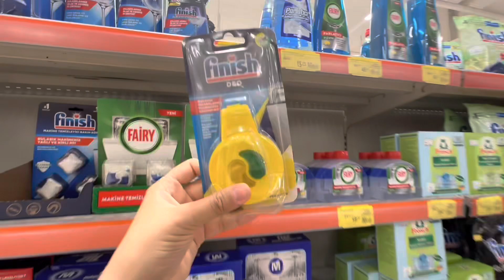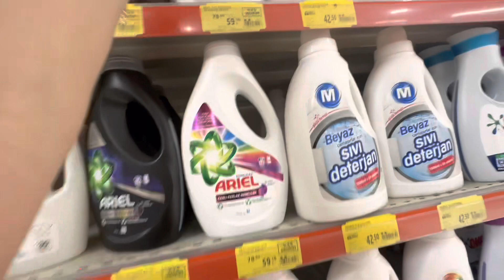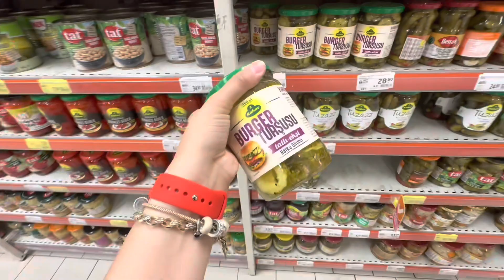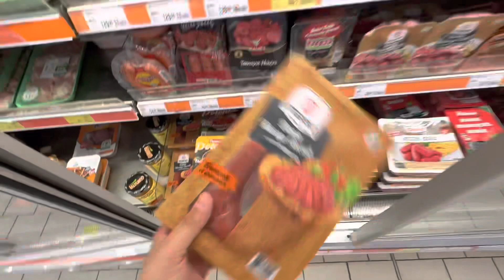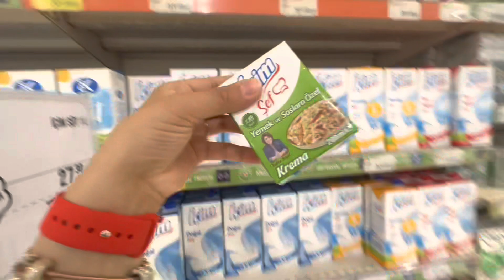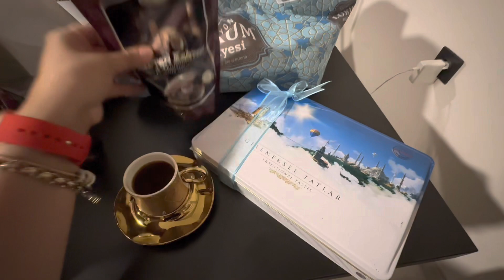Mini Market 🎁 Fransa’ya Hazırlık Alışverişi 🇫🇷 Buzdolabı Düzeni 🥫Afyon Lokum Atölyesi 🍭